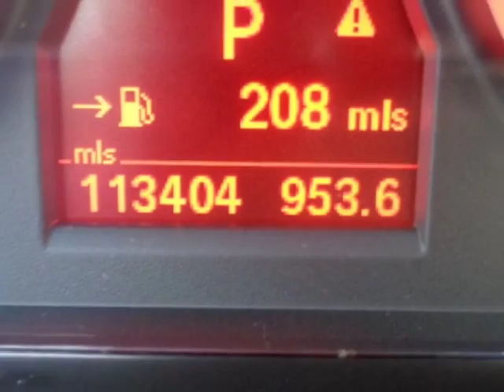2008 BMW 3 Series 328xi Sedan - Yonkers, NY